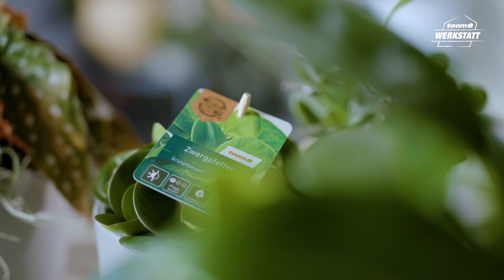toom Pflanzentipps: Pflanzen aus aller Welt - Unsere Weltenbummler | toom Baumarkt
Pflanzen aus aller Welt für zu Hause. Echte Hingucker eben!